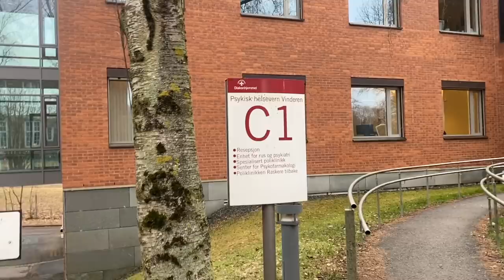tar ADHD-utredning på nytt......